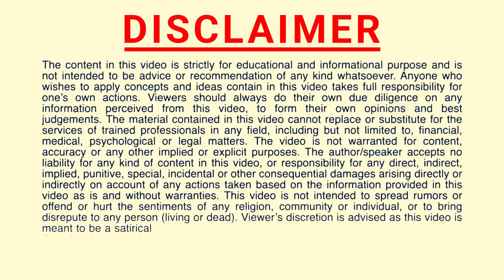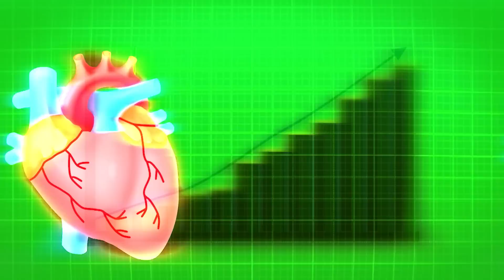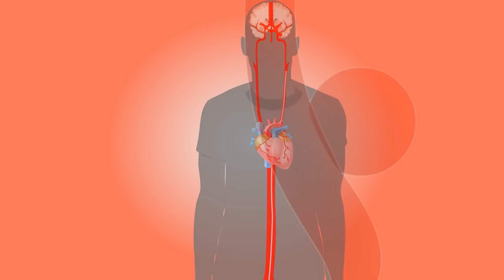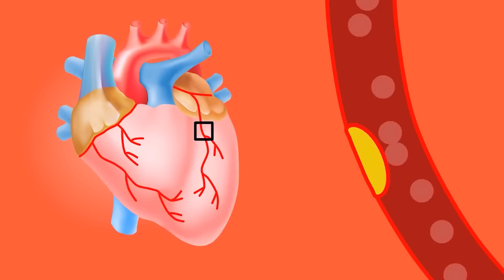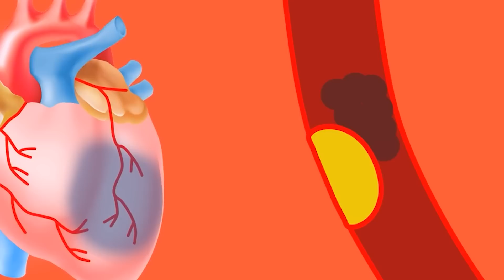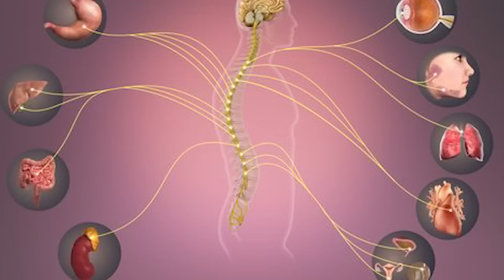How to Prevent Heart attacks | Healthy heart | Peeyush Prabhat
Heart is the most vital organ of body. Today heart attack is very common among young adults of India.

3. Follow on Instagram